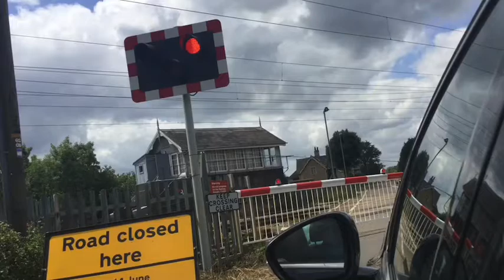Trains at helpston level crossing part 1 21/6/20